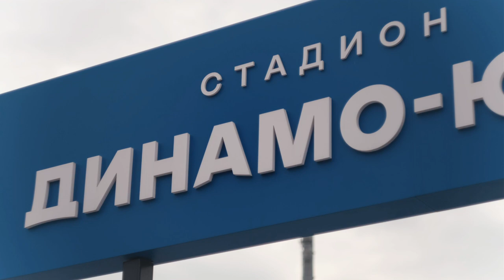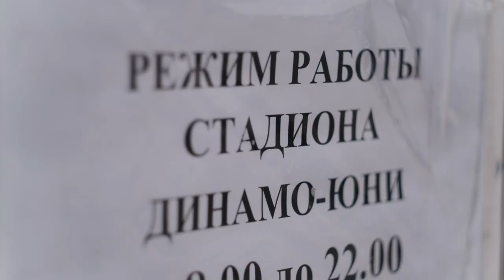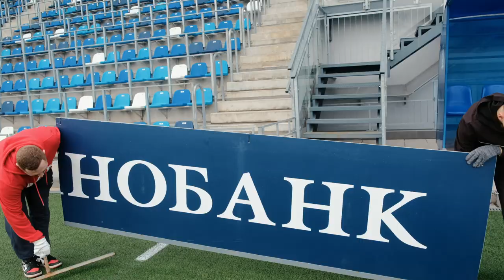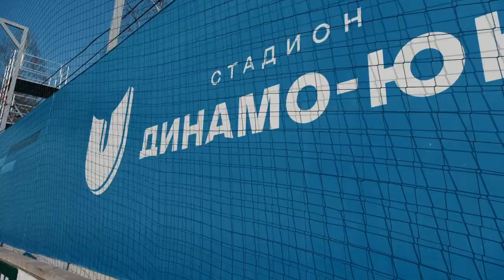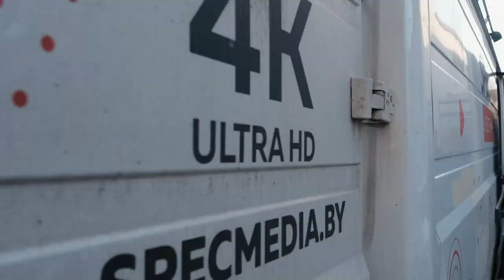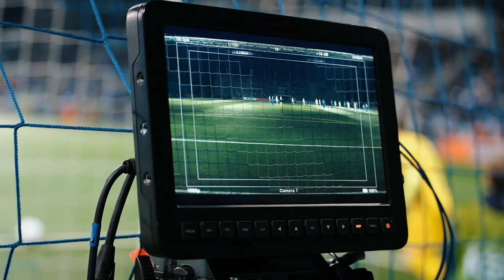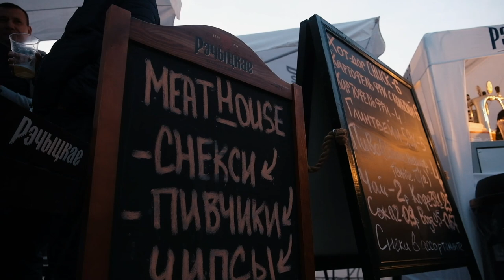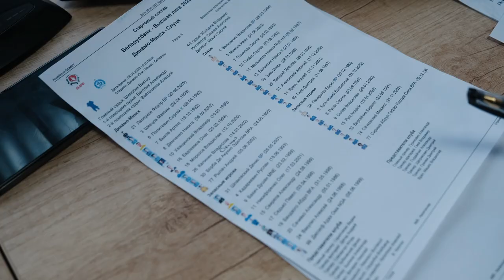День матча | Динамо Минск - Слуцк с Екатериной Антоновой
Как Динамо-Юни готовился к матчу со Слуцком

0:00 сегодня в выпуске
0:50 начало рабочего дня
1:48 про уборку
2:15 зачем нужен трактор на футболе
4:11 рекламные щиты
4:51 игра академии
5:09 работа стюардов
6:27 где оставить вещи
6:44 кто показывает футбол
9:15 медицинская бригада
9:47 Динамоша
10:04 в очереди на вход
10:37 еда на стадионе
12:38 болбой
12:59 диктор
14:30 С победой!